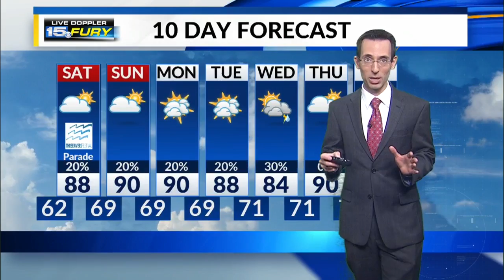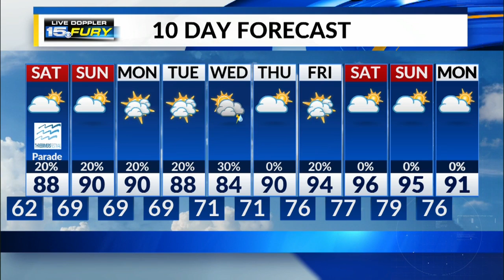Friday Night Forecast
A comfortable Friday night